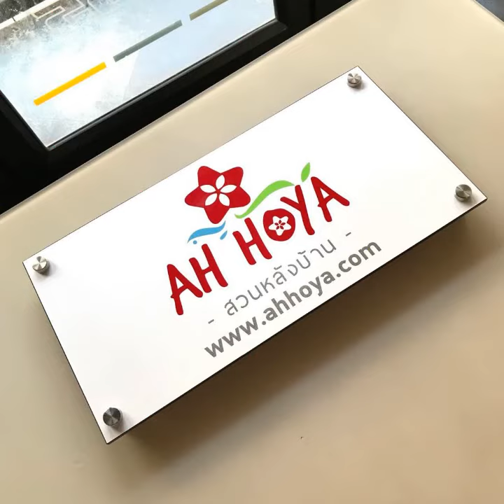Hoya for export # Thailand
We are export hoya to worldwide.